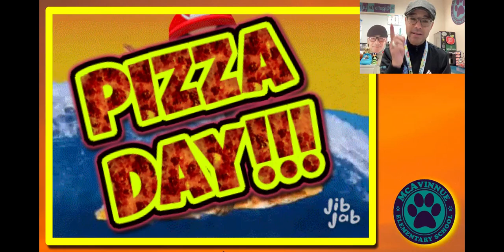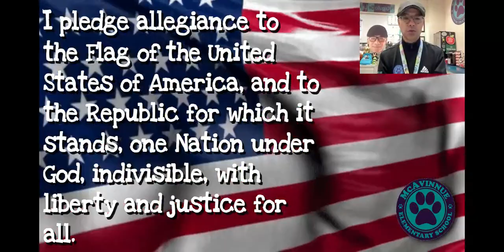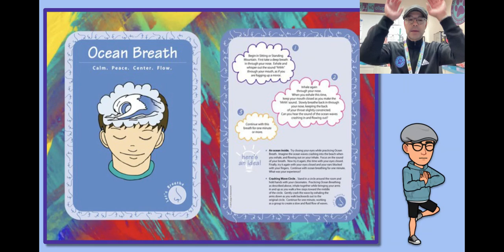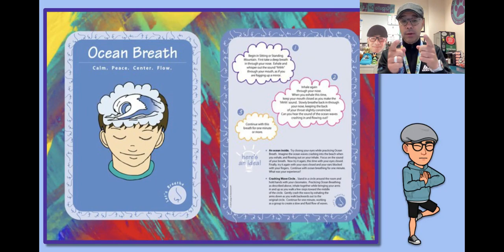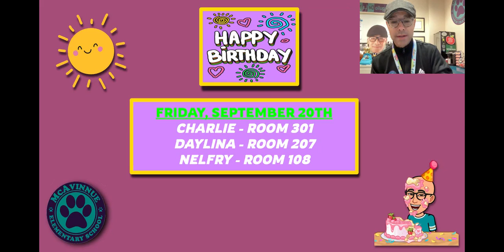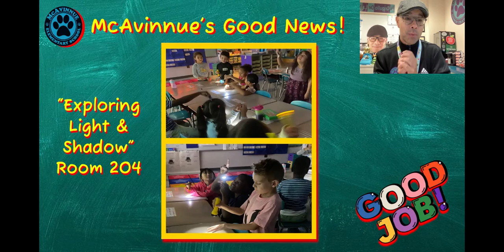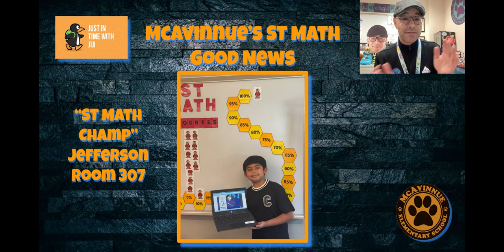McAvinnue's Morning Announcements 9.20.2024